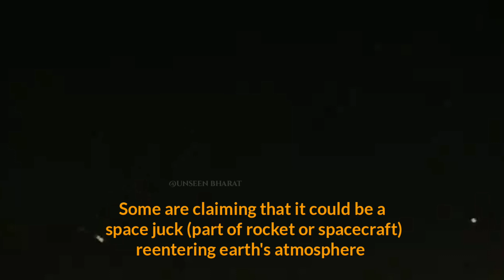[LIVE] Meteor lights up the sky in Turkey । meteor in turkey 2024। meteor 2024 । fireball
Hello

This video is about the viral video on X (Twitter) claiming a meteor lightning up the skies of TURKEY on 5 July 2024 . It is not yet confirmed that was it a meteor or space debris

Team Unseen